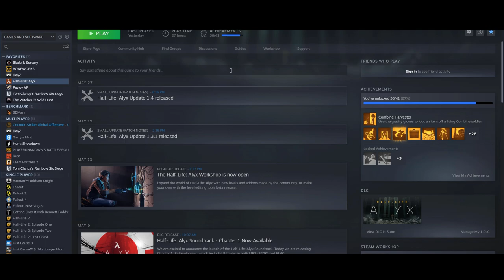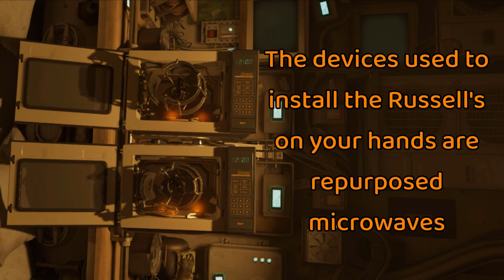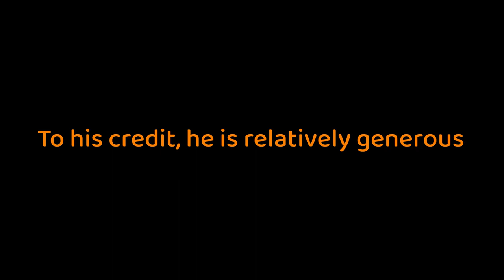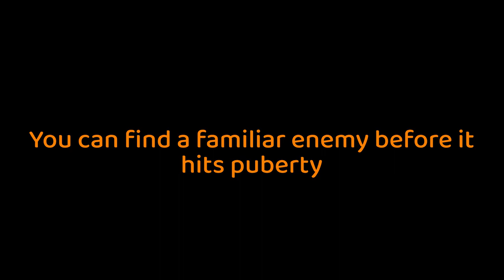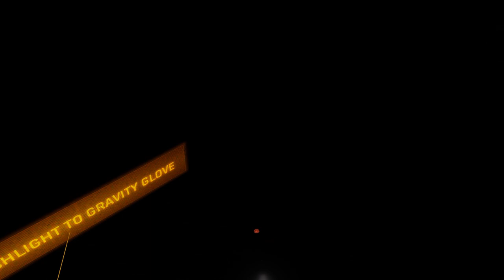AMAZING Details in Half Life Alyx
This might be the first episode in a series of videos I'd like to make. It's impossible to not stumble across impressive details as you play through Half Life Alyx, and repeat playthroughs yield plenty of details that you might have missed the previous time through.

Half Life Alyx is a masterpiece, and I want to keep making videos about it!